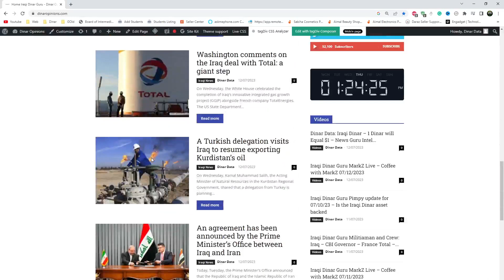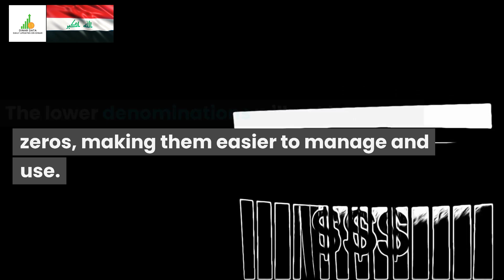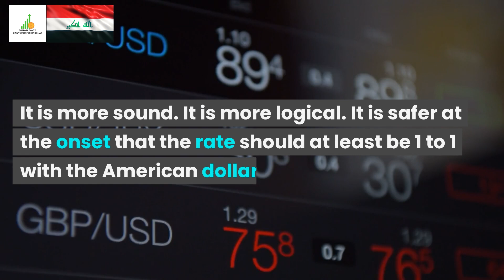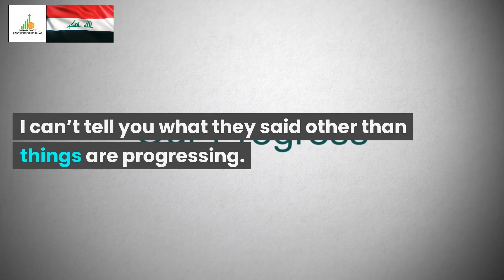🔥Iraqi Dinar🔥Everything is Ready🔥News Guru Intel Update IQD Value to USD🤑💵🤑🎉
Iraq RV
Iraq Reform
iraqidinar
dinar guru updates
iraqi dinar
rapid updates
dinar investment
dinar revaluation
dinar currency exchange rate,
reinstatement
iqd news
when will the dinar currency revalue
dinardetectives
currency reinstatement
new dinar currency
iraq politics

Iraq RV
Iraq Reform
iraqidinar
dinar guru updates
iraqi dinar
rapid updates
dinar investment
dinar revaluation
reinstatement
iqd news
dinardetectives
currency reinstatement
new dinar currency
iraq politics